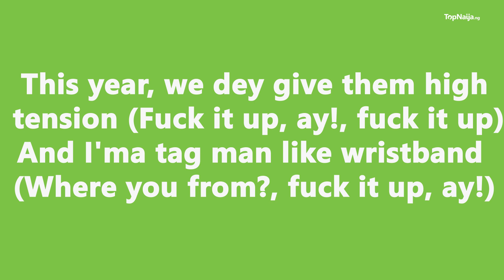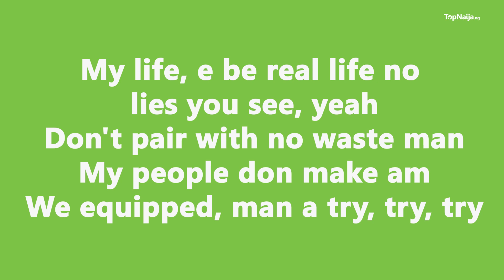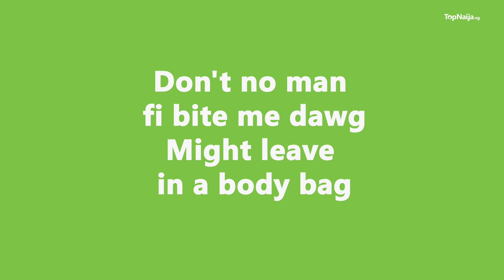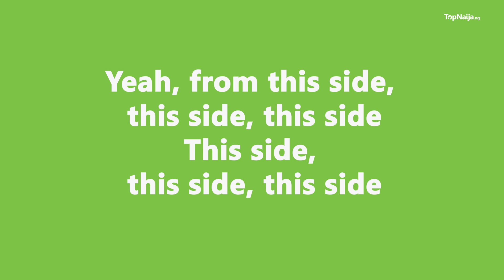Burna Boy - This Side - OFFICIAL LYRICS VIDEO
Stream "This Side" by Burna Boy